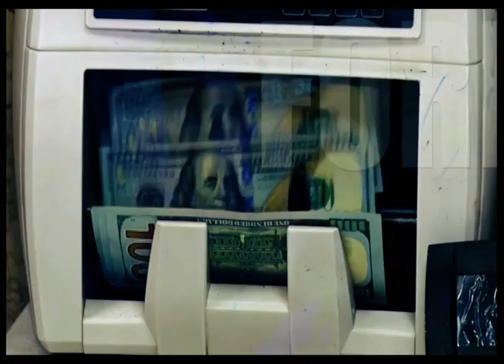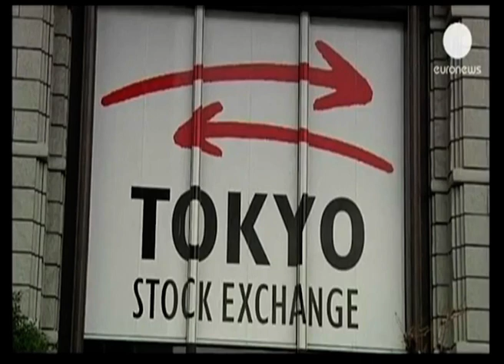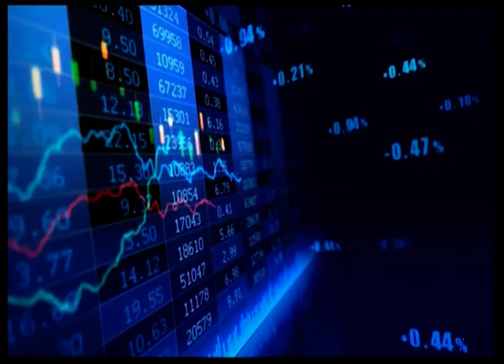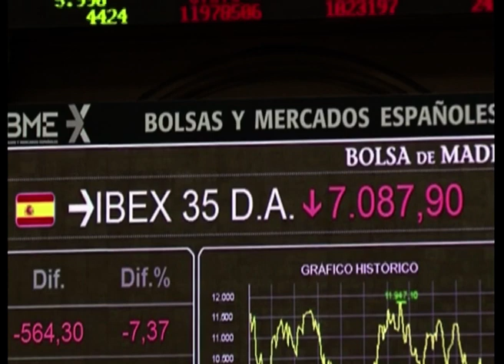Business Express Episode 852| 4th January 2022 | NTA